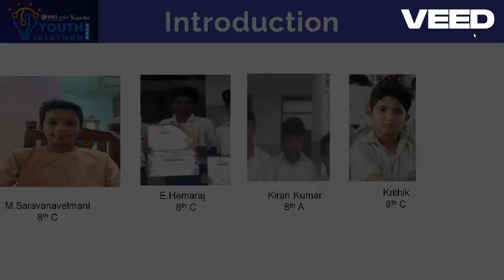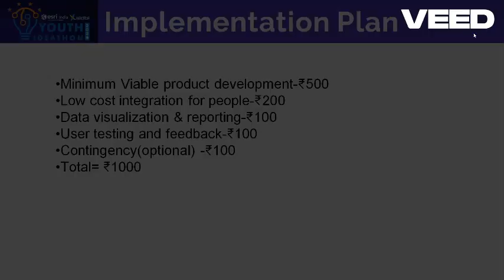Youth Ideathon 2024 | TOP 1500 | UID-2F27911 | Team-Eco Friendly Mud Water Energy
YI 2024 | E.Hemaraj, M.Saravanavelmani, Krirhik and Kiran Kumar | 8th Grade | Sri Ramana Academy Senior Secondary CBSE School | Eco Friendly Mud Water Energy